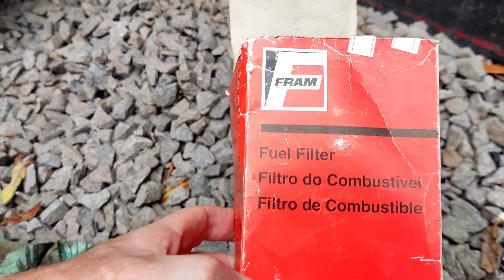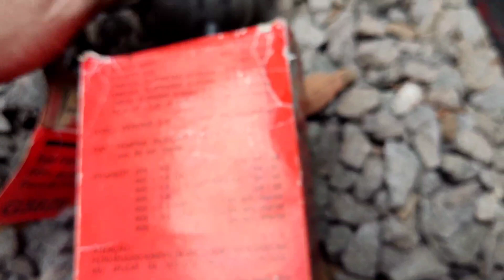Passat Alemao!!! Trocamos o filtro de combustível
Vôo aéreo na cidade de Arambaré Río grande do Sul

Vendi o c4 pallas veja o video